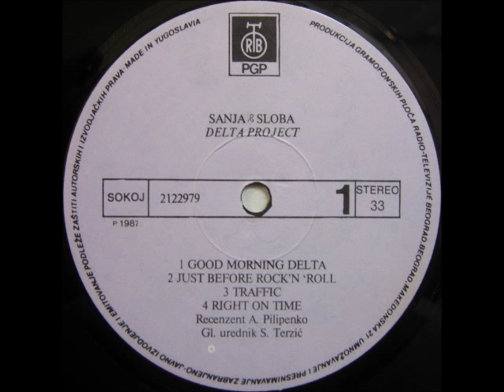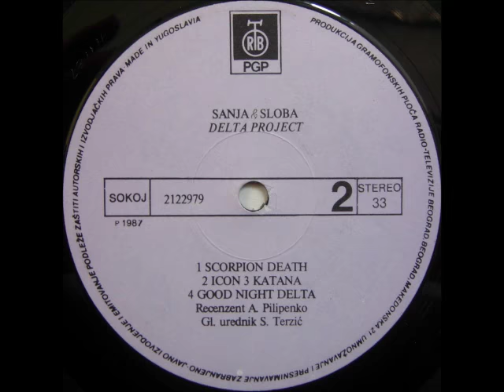Sanja & Sloba - Good Morning Delta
Sanja & Sloba -- Δ Project

Label: PGP RTB
Catalog#: 2122979
Format: Vinyl, LP, Album
Country: Yugoslavia
Released: 1987
Genre: Electronic
Style: Electro, Downtempo, Ambient